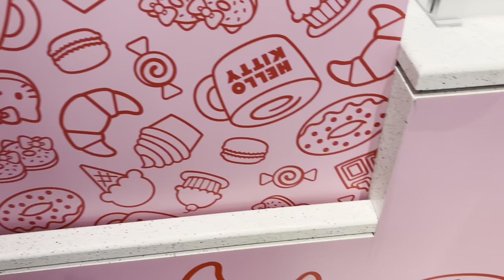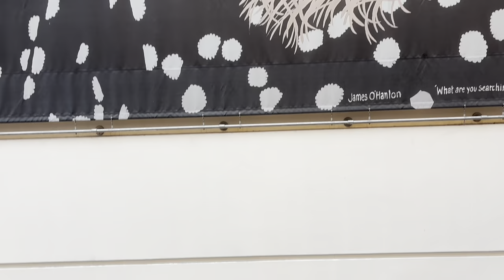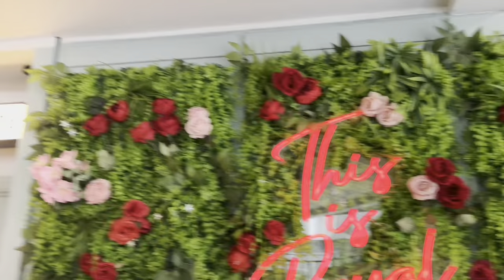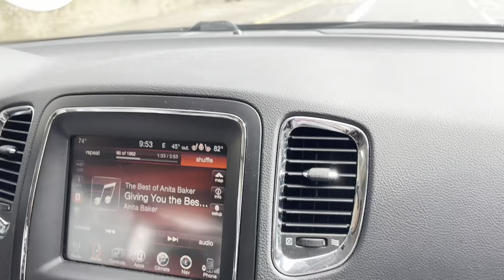Birmingham UK| HELLO KITTY CAFE| Military Family Day-Cay Vlog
Hi guys! Today we are headed to Birmingham Uk for our Spring break trip with the kids! We visit a Hello Kitty Cafe which was amazing!

Hi my name is Alecia and welcome to the military spouse. I am a stay at home mom of 3, my husband is in the military and we are stationed in the UK.  He’s been in for over 17 yrs now and getting ready for retirement soon!

 🔗 🔗🔗🔗 LINKS 🔗 🔗🔗🔗

Creative Home Natural Green...

ENJOYBASICS 16x20 Picture Frame,...

Beautiful 9 QT TriZone Air Fryer, White Icing by Drew Barrymore

LALASTAR Refrigerator Organizer...

ILIFE V3s Pro Robot Vacuum...

Duspro Green Moss for Crafts,...

2 x Mesh Bath Toy Organizer + 6...

Eiqer 4 Pack Kitchen Towel...